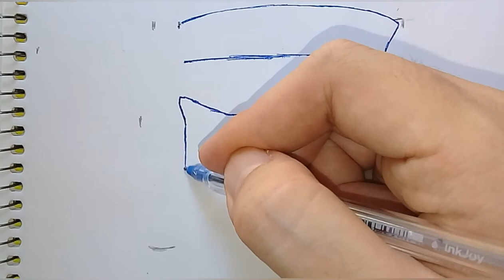Dibujo rápido de un taladro | Dibujo con bolígrafo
Un dibujo simple sobre un taladro utilizando un par bolígrafos.